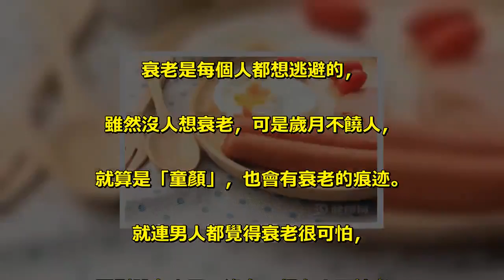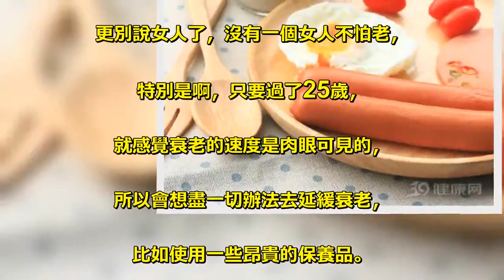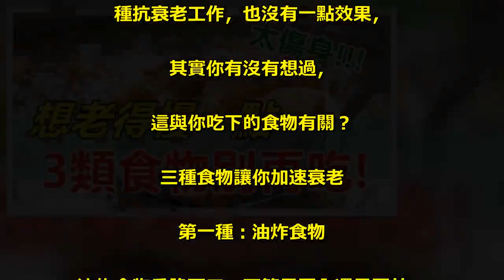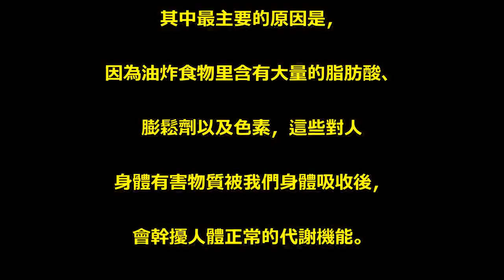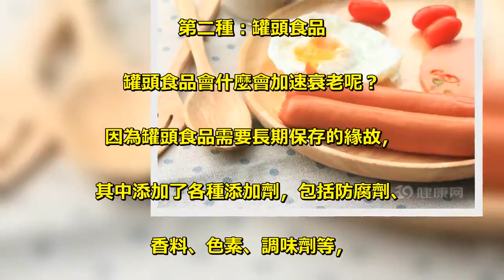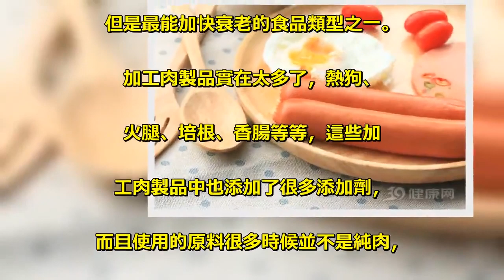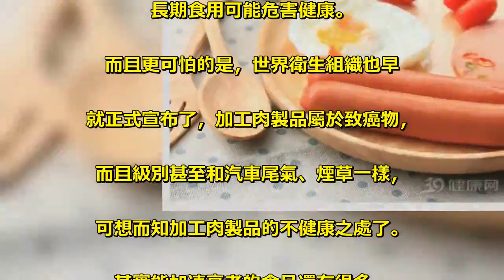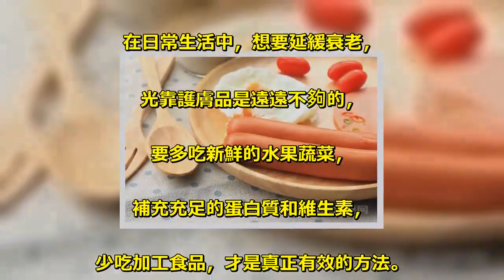想老得慢一點，「3類食物」千萬不要再吃了！真的很傷身！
衰老是每個人都想逃避的，. 雖然沒人想衰老，可是歲月不饒人，. 就算是「童顏」，也會有衰老的痕迹。. 就連男人都覺得衰老很可怕，. 更別說女人了，沒有一個女人不怕老，. 特別是啊，只要過了25歲，. 就感覺衰老的速度是肉眼可見的，. 所以會想盡一切辦法去延緩衰老，. 比如使用一些昂貴的保養品。. 但有時候，即便很努力地做了各. 種抗衰老工作，也沒有一點效果，. 其實你有沒有想過，. 這與你吃下的食物有關？. 三種食物讓你加速衰老. 第一種：油炸食物. 油炸食物香脆可口，不管是國內還是國外，. 從老到小都喜歡吃，但就像很多. 人都知道的那樣，油炸食物是十分. 不健康的，是一種對人的身體有害而. 無益的食品，長時間食用還會加速衰老。. 其中最主要的原因是，. 因為油炸食物里含有大量的脂肪酸、. 膨鬆劑以及色素，這些對人. 身體有害物質被我們身體吸收後，. 會幹擾人體正常的代謝機能。. 所以，吃太多的油炸食品會加速衰老的。. 第二種：罐頭食品. 罐頭食品會什麼會加速衰老呢？. 因為罐頭食品需要長期保存的緣故，. 其中添加了各種添加劑，包括防腐劑、. 香料、色素、調味劑等，. 這些添加劑都可能導致衰老，. 雖然一般情況下都是符合規範的添加量，. 但長期吃罐頭食品還是會對. 健康有一定的傷害。. 第三種：加工肉製品. 加工肉製品也是一類我們最常吃，. 但是最能加快衰老的食品類型之一。. 加工肉製品實在太多了，熱狗、. 火腿、培根、香腸等等，這些加. 工肉製品中也添加了很多添加劑，. 而且使用的原料很多時候並不是純肉，. 長期食用可能危害健康。. 而且更可怕的是，世界衛生組織也早. 就正式宣布了，加工肉製品屬於致癌物，. 而且級別甚至和汽車尾氣、煙草一樣，. 可想而知加工肉製品的不健康之處了。. 其實能加速衰老的食品還有很多，. 上面這三類只不過是常見的三種。. 在日常生活中，想要延緩衰老，. 光靠護膚品是遠遠不夠的，. 要多吃新鮮的水果蔬菜，. 補充充足的蛋白質和維生素，. 少吃加工食品，才是真正有效的方法。.